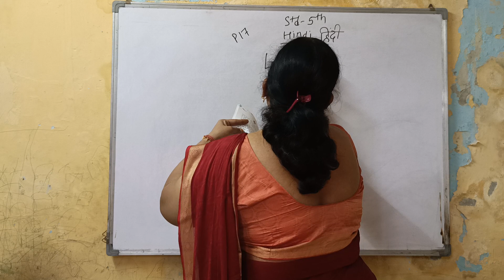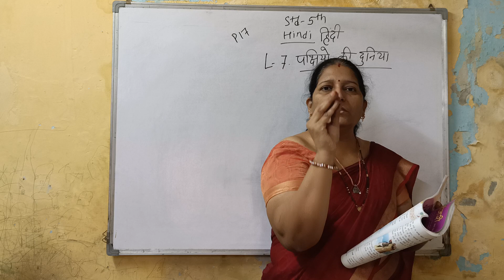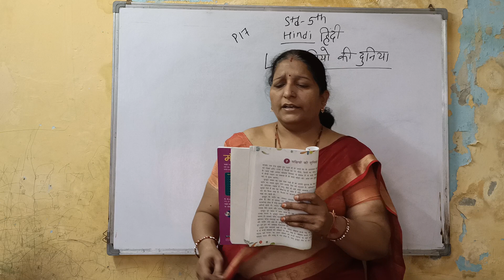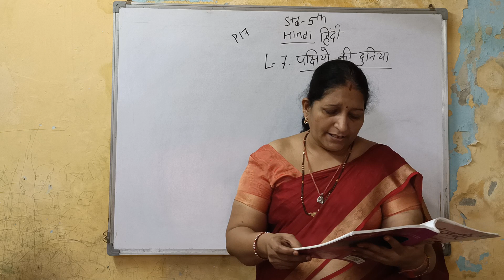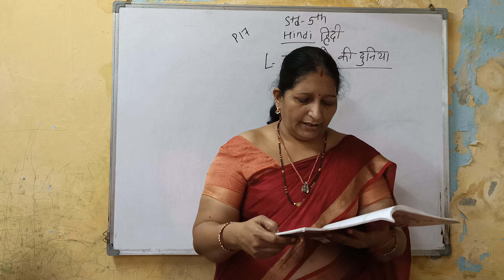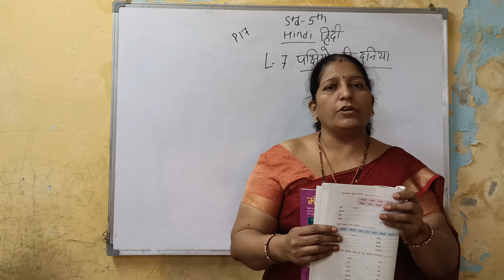P17 Std 5th Hindi